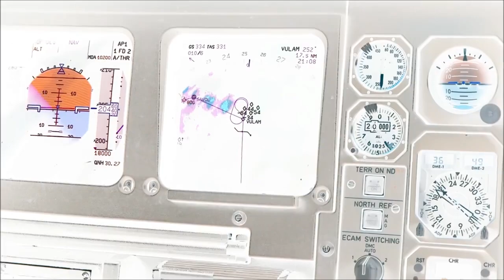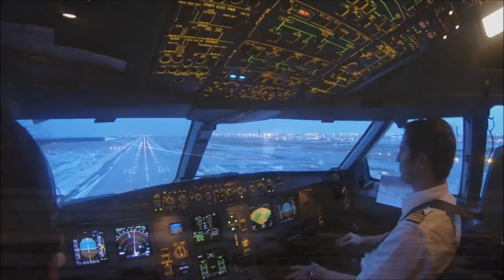I L❤VE TO FLY ✈